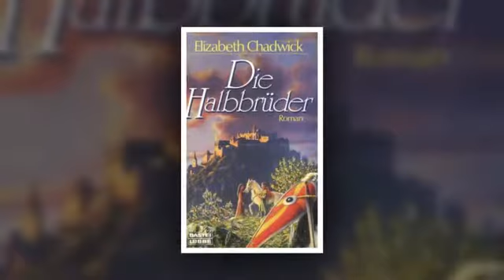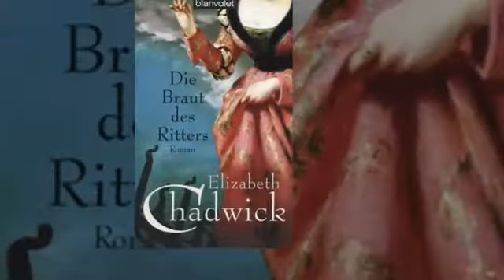Elizabeth Chadwick Worldwide book covers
A selection of worldwide books covers for Historial award winning author Elizabeth Chadwick.